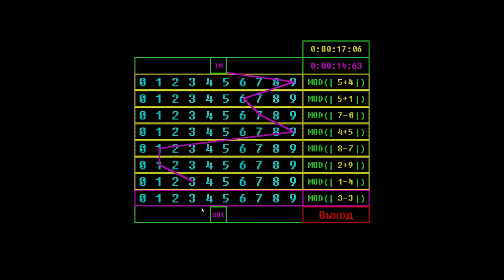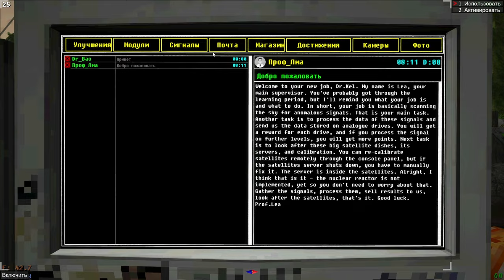Почти лесник, но круче | Voices of the Void #1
Из-за малого количества времени решил снимать эту игру в формате летсплея... Очень надеюсь, что кому-то такое зайдёт